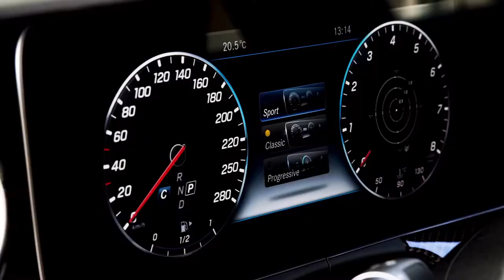2019 NEW Mercedes-AMG CLS 53 4MATIC World Premiere Trailer